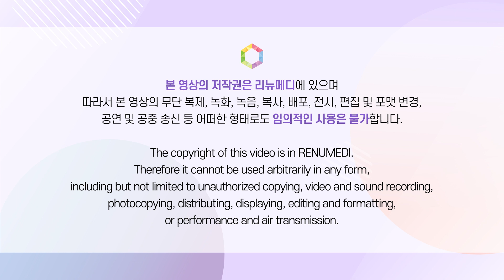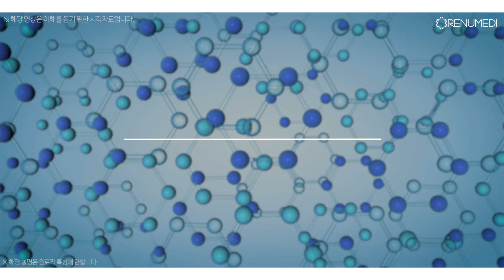[리뉴메디공식x신제품] 세리옴 리바이빙 캡슐 에센스 l 분홍 캡슐과 에센스💕 l ✌ 듀얼 이펙트 l 🌈미백+영양+탄력 한 번에 👌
제품의 잘못된 정보 유통 방지를 위해 댓글 기능은 사용되지 않습니다.
문의사항은 하단에 링크 된 리뉴메디 공식 홈페이지 1:1 상담 게시판을 이용 부탁드립니다.
안녕하세요?
구독하면 더 아름다워지는 리뉴메디 공식 채널입니다.

리뉴메디 최초! 세리옴 최초!
처음 선보이는 캡슐 제형💗

핑크 캡슐에서 한 번 🤗
베이스 에센스에서 또 한 번

듀얼 이펙트🤞
✌배 풍성한 효과로
🌈미백+탄력+영양까지 한 번에 👌

피부가 먹는 보양식🥧

세리옴 리바이빙 캡슐 에센스로
피부에 풍부한 영양💊 공급하세요!

바로보기🔻

00:55 에센스 = 피부 영양제 !
01:35 세리옴 캡슐 에센스 패키지 미리보기
02:10 화장품 선택 기준은? 🤔
02:38 핑크캡슐의 비밀! 🤫
03:33 에센스 성분 파헤치기 🤓 (feat. 업그레이드된 세라마이드NP)
04:15 국내/국제 특허 원료 ✌가지
04:40 제형 살펴보기
05:12 사용 방법

📍출시 예정일
 21년 9월 말
* 출시일은 사정에 따라 별도 공지 없이 변경될 수 있습니다.

셀프케어 NO.1 셀프케어의 리더
리뉴메디의 공식 유튜브 채널.

✔리뉴메디 제품 문의는 👉 공식 1:1 상담 게시판

Hi. Welcome to the
RENUMEDI Official Youtube Channel.